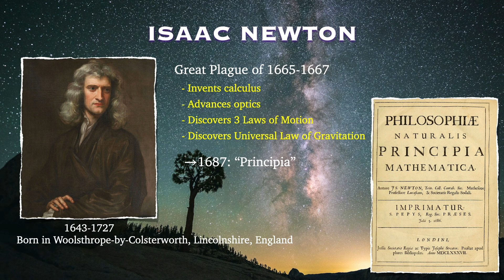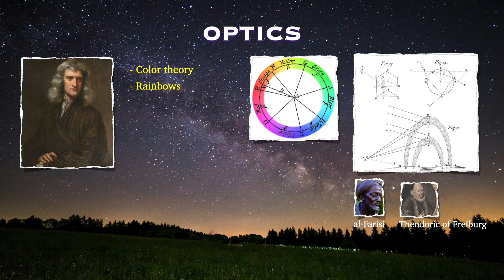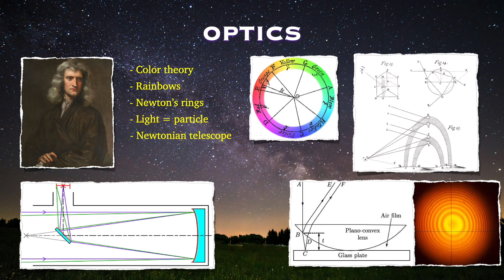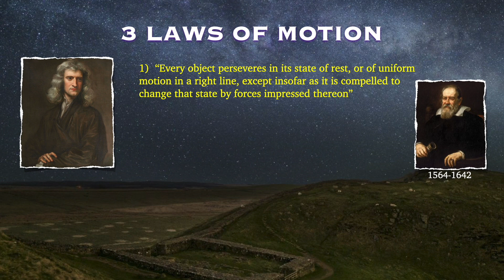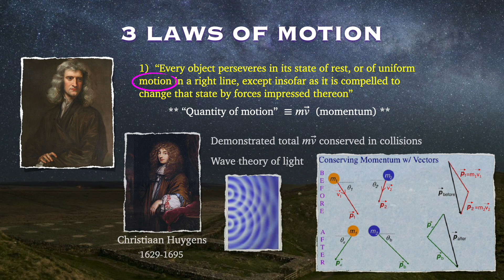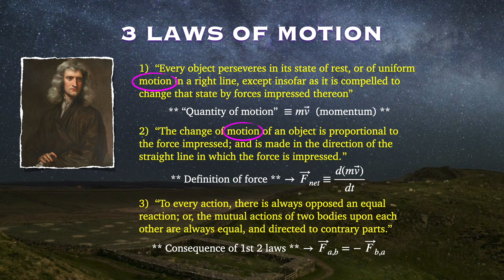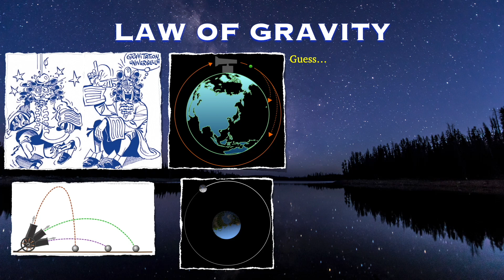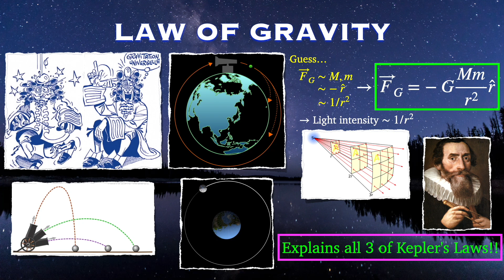History of Astronomy: Newton's Law of Universal Gravitation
Isaac Newton and his discoveries optics, mathematics, physics, and astronomy.  Clearing up historical inaccuracies and common misconceptions about his laws of motion and other discoveries.

00:00 Early Life
02:33 Optics
05:53 Laws of Motion
10:34 Gravity